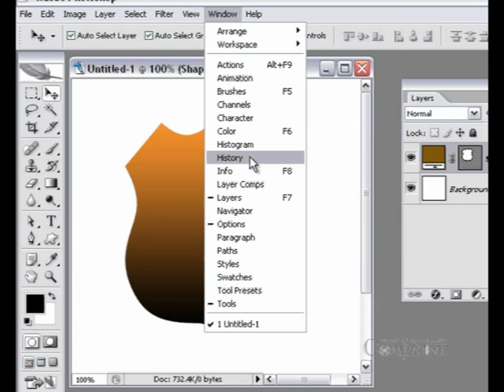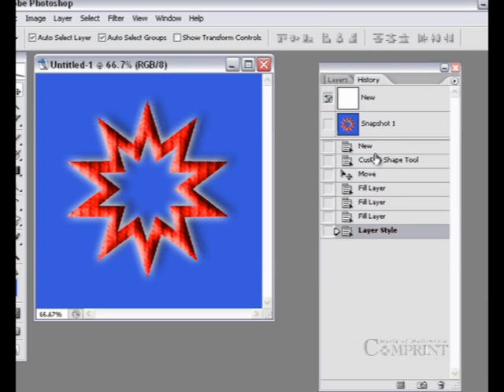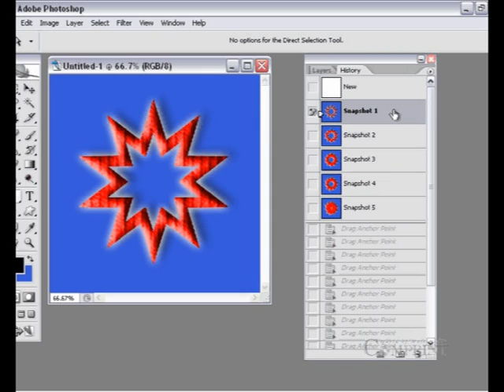Telugu Photoshop Nerchukondi | Photoshop Tips & Tricks | Essay Learn Photoshop in Telugu | Part 22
In this Video That is a “ Telugu Photoshop Nerchukondi ”. You will Learn how to Create a Designing Effect .This Photoshop Telugu Tutorial Video is Suitable for Beginners. Don't Forget to Leave a Like or Share….

 Comprint Multimedia